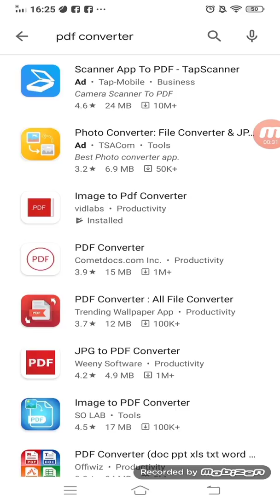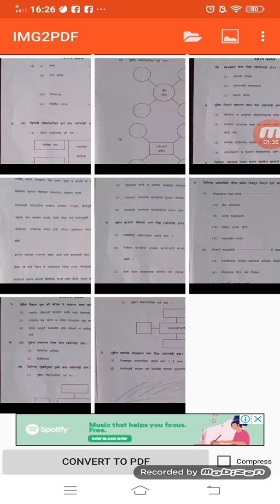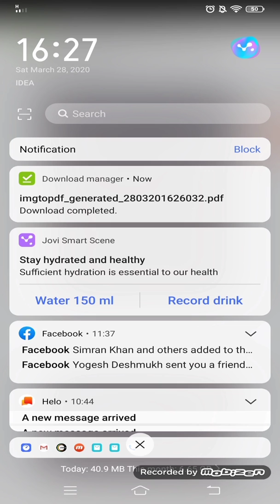How to make PDF file | महत्वाच्या Documents चे फोटो काढून बनवा PDF file